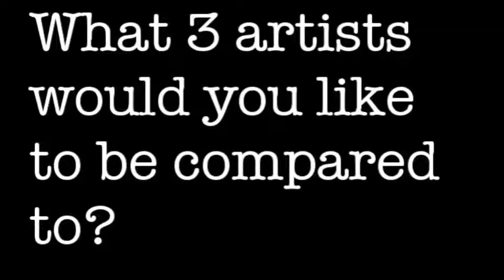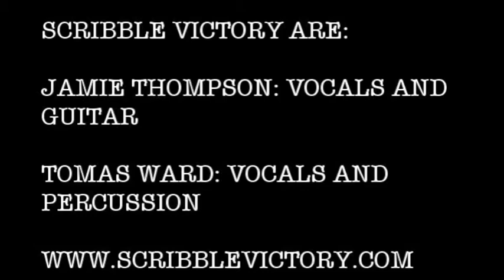Scribble Victory - Infectious Magazine Interview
An interview by Scribble Victory for Infectious Magazine.